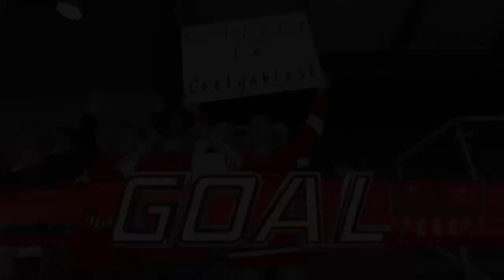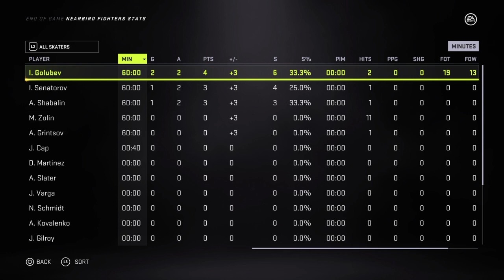NHL™ 21_20201215015515